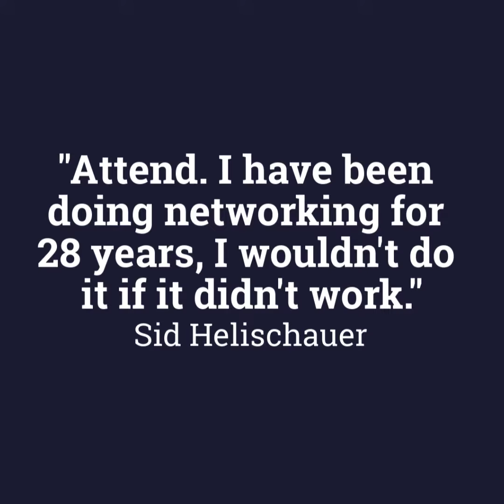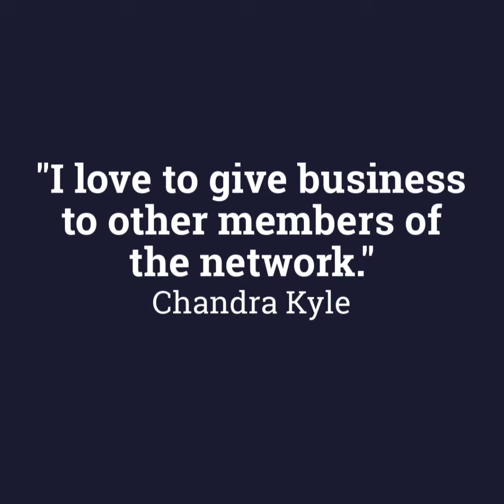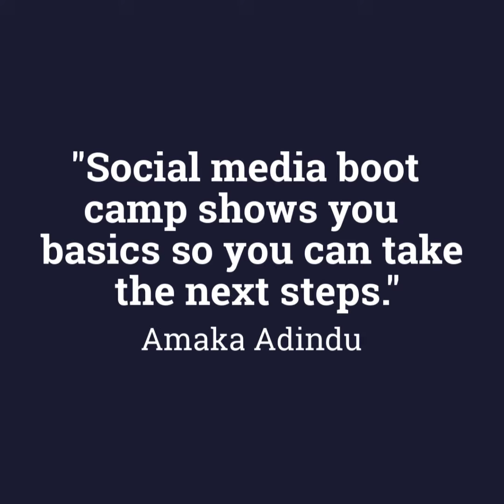5 Networking Tips CIBN Members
Here are 5 tips from some of our CIBN Members on how to succeed at basic networking! This is great advice to add more revenue to your bottom line!